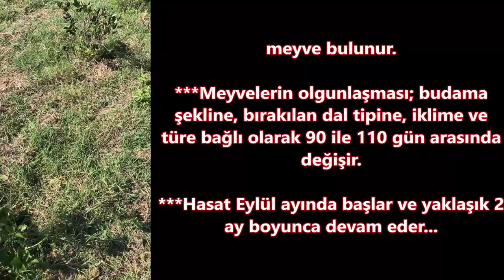Aronya Ne Zaman ve Nasıl Dikilir Hasat Ne Zaman Yapılır